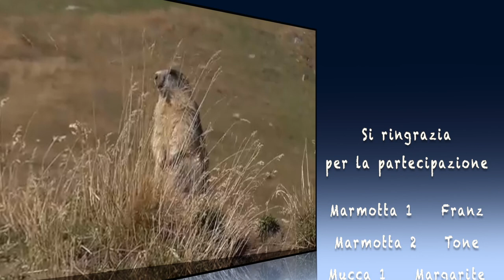Lo SPOT delle MARMOTTE Franz e Toni .... e la " MUSEGA AUTA FASCIA".... accadde in VAL DI FASSA.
Un divertente SPOT per sensibilizzare il mondo bandistico dell'alta Val di Fassa nei paesi di Canazei , Campitello e Mazzin . Le Marmotte Franz e Toni sentono la banda passare e incuriositi dai suoni vanno a vedere cosa succede anche gli altri animali del bosco vengono coinvolti (scoiattolo, stambecco, civetta, cervo... ) e diventano protagonisti di una simpatica gag.